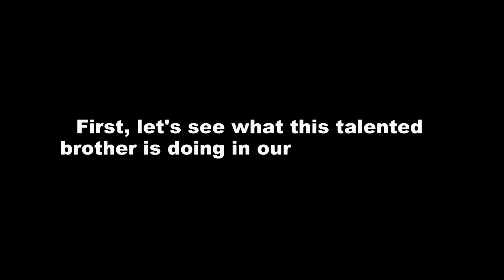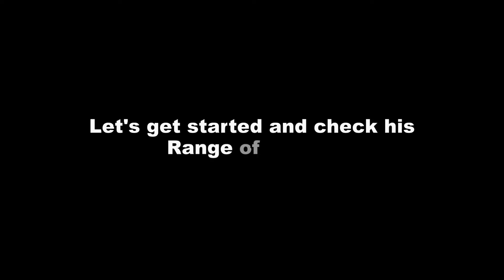Former NFL Running Back, Kendall Gaskins gets Chiropractic Adjustment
Kendall Gaskins is a former NFL Running Back and played for the Bills, Giants,
Titans, and 49ers. He is an extremely active individual and understands the
benefits of chiropractic care. Today we are assessing his ranges of motion, followed
by a full spine chiropractic adjustment.

Pain and Rehab Center
2041 Martin Luther King Ave, SE
Washington, DC 20020 Suite 106